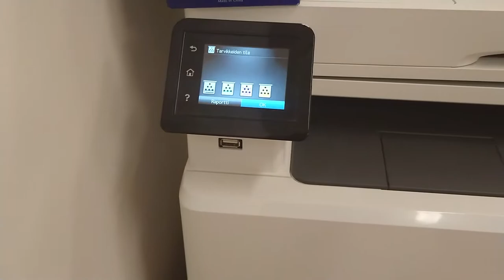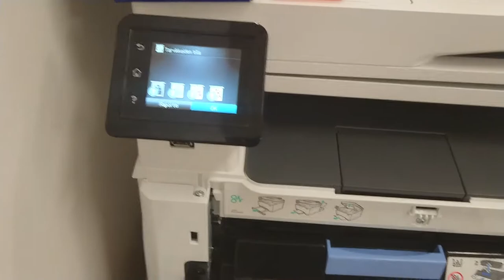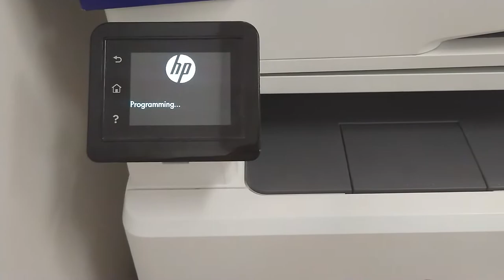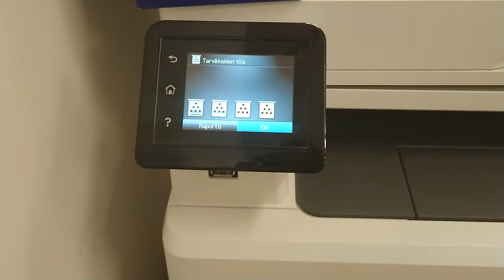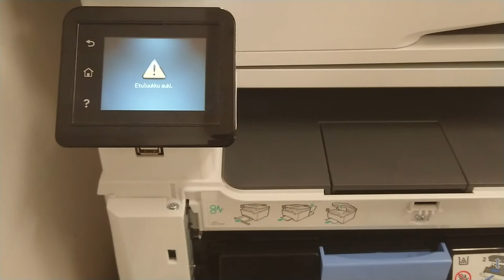HP printer updates that disables third-party inks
The printer is Hp Colour LaserJet ProMFP m281fdw

In this video i noticed that after update my third-party ink stopped working. There is HP conversation in their own forums saying that they support third-party inks but clearly they are lying. After updating the printer it gives error to all inks and doenst show how much there is ink left inside of them.

So after downgrade the old third-party inks started working.

0:00 HP printer updates that disables third-party inks
0:35 updating to official software
1:14 Ink error after update
2:00 Using downgrade tool to fix the issue
3:10 After downgrade
3:30 Old inks work againg